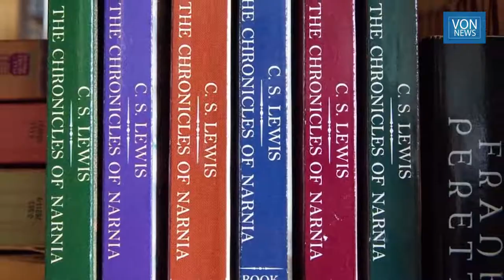[VON_정소영의 아젠다] 세계관 차이를 낳는 질문들_ 기독교의 대답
[VON_정소영의 아젠다] 181123
세계관 차이를 낳는 질문들_ 기독교의 대답

/ 정소영 미국변호사

아젠다 시즌 2, 세계관 두번째 시간입니다.
이번 시간부터는 '충돌하는 세계관'이라는 책에서 이 시대의 대표적인 세계관으로 꼽고 있는 성경적 세계관(기독교 세계관), 이슬람 세계관, 인본주의, 마르크스-레닌주의, 포스트모더니즘, 그리고 뉴에이지 세계관에 대해서 각각 그 특징을 간략하게 소개하도록 하겠습니다.

그러면 인간이 가지고 있는 궁극적인 질문이란 어떤 것일까요?.

1. 인간이란 어떤 존재인가?
2. 이 세상엔 왜 이렇게 문제가 많은가?
3. 이 세상의 문제는 어떻게 해결할 수 있는가? 하는 것입니다.

오늘은 먼저 성경적 세계관에 대해서 알아볼까요?.

다음세대를 위한 세계관 교육,
무엇을 가르쳐야 할까?

성경적 기독교 세계관과 세속적 인본주의 세계관,
마르크스-레닌주의 세계관, 뉴에이지 세계관,
포스트모던주의 세계관, 이슬람교 세계관 등
현 시대에 강력한 영향을 미치는 대표적 세계관들과
기독교 세계관을 비교하며 삶 속에서 기독교 세계관을
어떻게 적용해야 하는지 배워보자!

고품격 인터넷 종합채널
VON.NEWS는 시청자 여러분들의 후원으로 제작됩니다. 관심과 후원을 기다립니다.

후원 : 국민은행 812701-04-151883 (NPK)